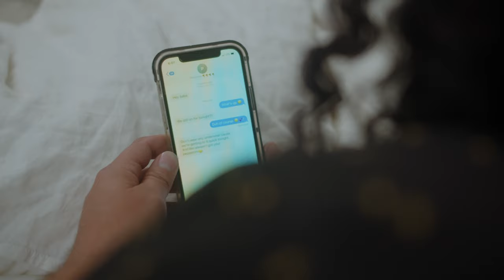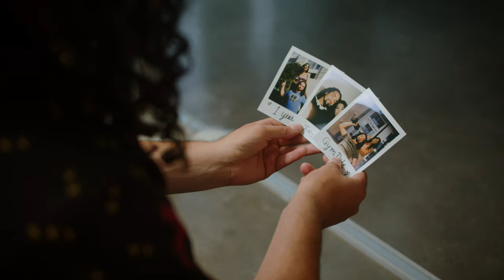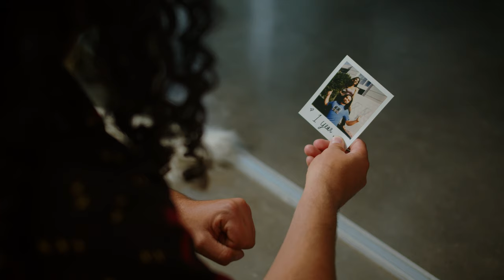Blake Wharton - "DONE" Official Music Video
Follow Blake Wharton @blake_wharton on Instagram.

Video directed and produced by: freethepeeps

Film: Andre Mitchel Jr.